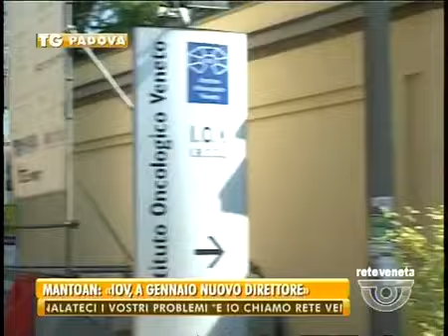TG PADOVA - Edizione completa lunedì 28 settembre 2015